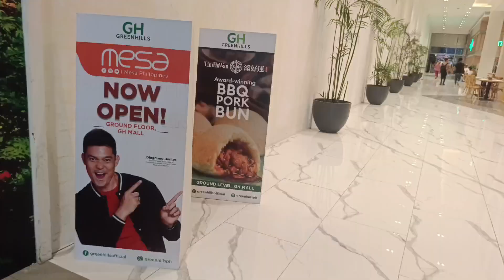Greenhills Shopping Center Manila Philippines outside/Inside view.